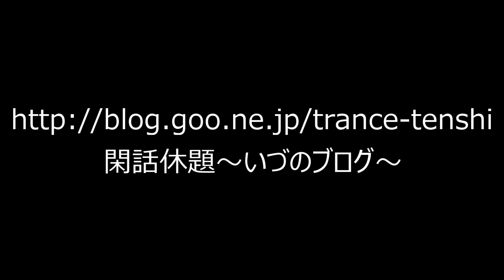2016年5月26日 クモヤ443 上の町駅通過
電気検測用の事業用交流直流両用電車です
車体塗色はピンク（赤13号）とクリーム（クリーム4号）の塗り分け
この日は、四国線検測だったようです